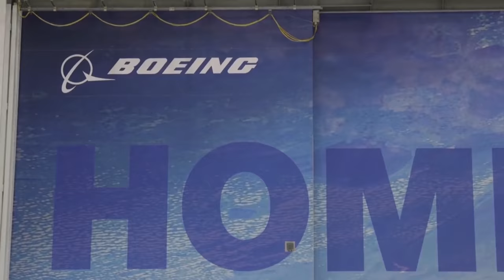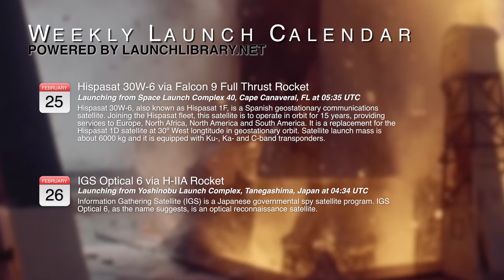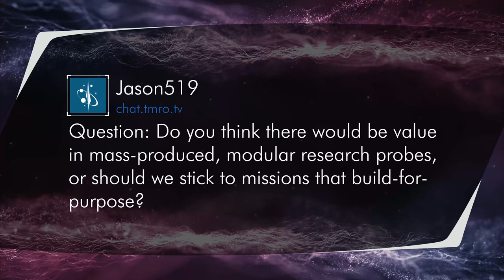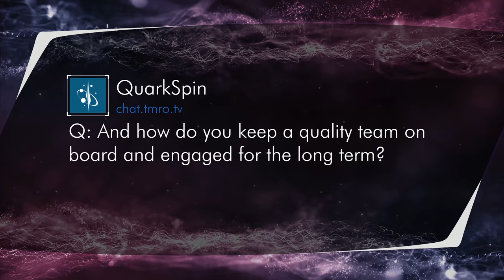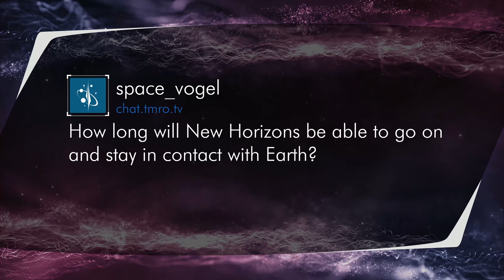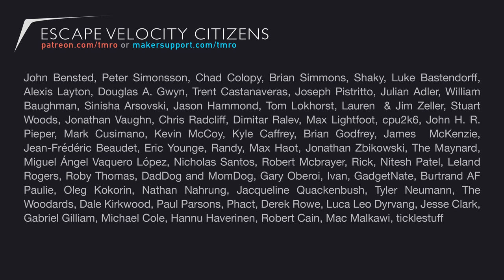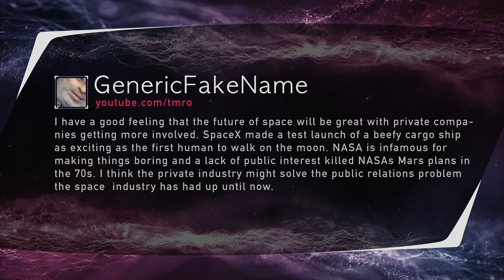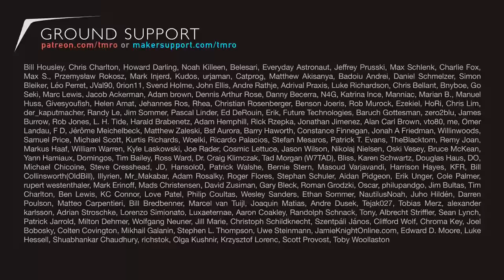TMRO:Space - Exploring Pluto with New Horizons - Orbit 11.08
We have special guest Dr. Alan Stern joining us this week to talk about the New Horizons spacecraft, Pluto and exploration.

Launches:
SpaceX Launches Paz and First Starlink Satellites

News:
Exoplanet Hunter TESS arrives in Florida
National Space Council meets for 2nd time
Mars 2020 Will Take A Visitor Home

Twitter.com/TMRO
Facebook.com/TMROTV
YouTube.com/TMRO
Reddit.com/r/tmro
Twitch.tv/TMRO
TMRO.tv

TMRO shows are crowd funded. If you like this episode consider contributing to help us to continue to improve. for monthly contributions and reward information.